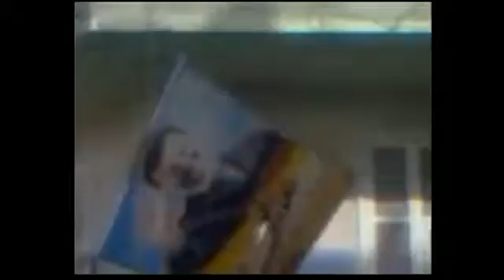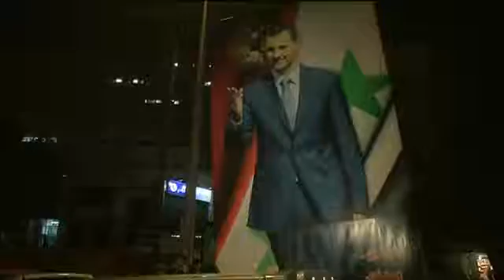O drama de Aleppo e o futuro da Síria, após a retomada da cidade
Há quem classifique de massacre os acontecimentos da última semana e quem seja mais cauteloso. De qualquer forma, não há como negar as atrocidades na reconquista de Aleppo.